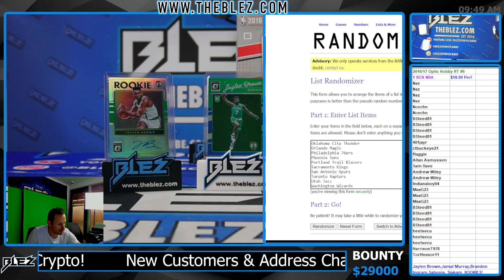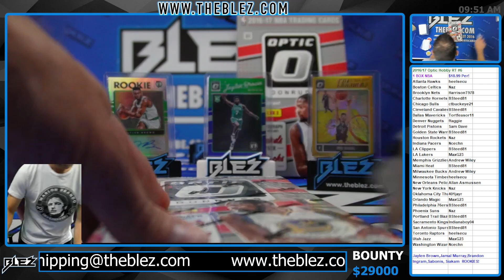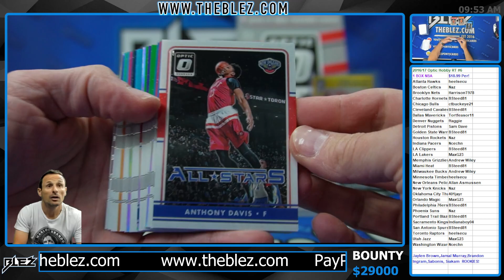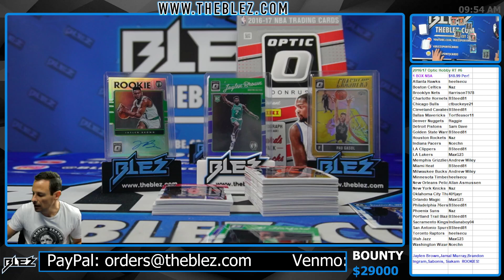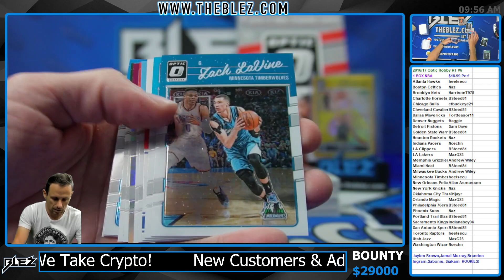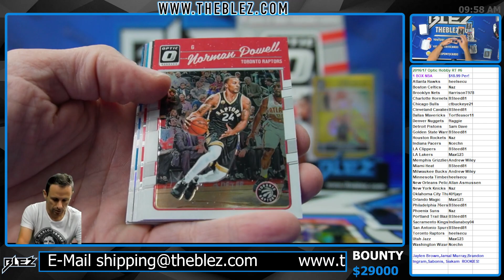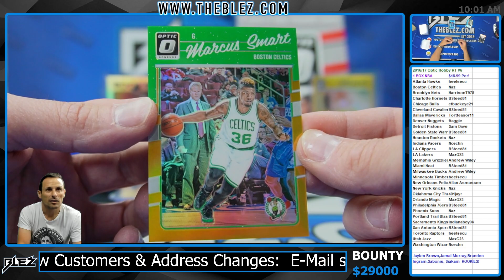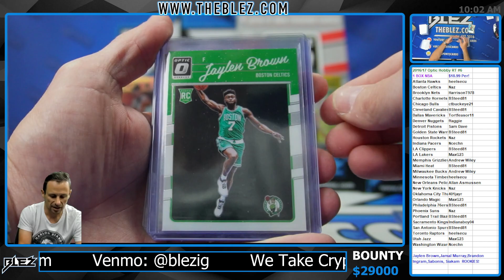2016/17 Optic NBA Hobby Box Break Random Team #6